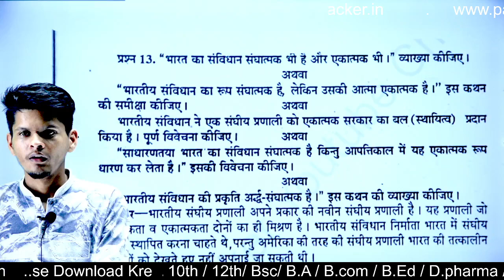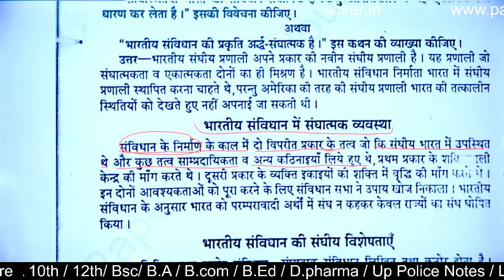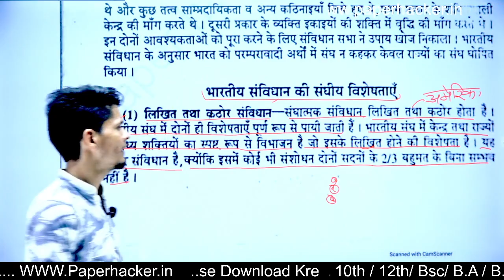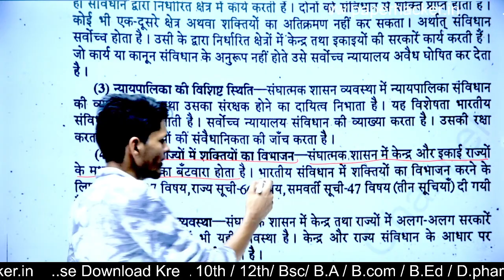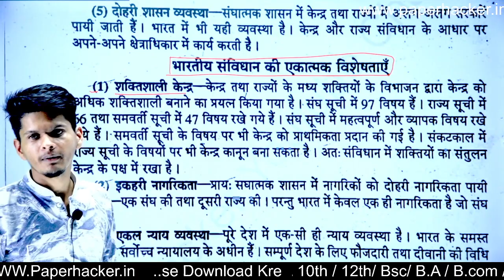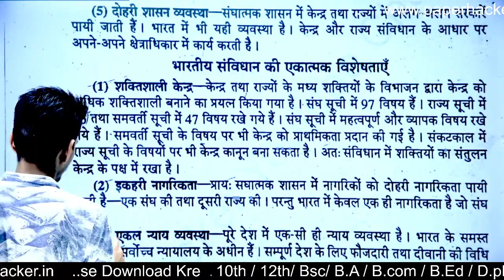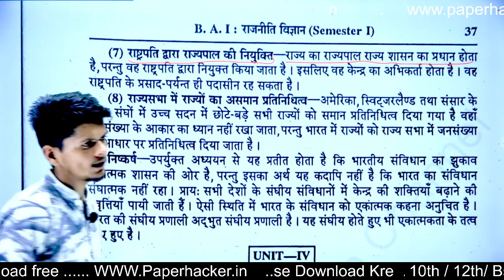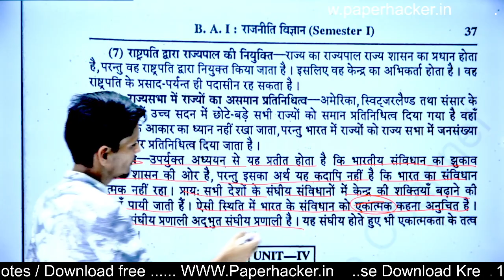13.भारत संविधान का रूप संघात्मक है, लेकिन उसकी आत्मा एकात्मक है इस कथन की समीक्षा कीजिए, BA 1st sem